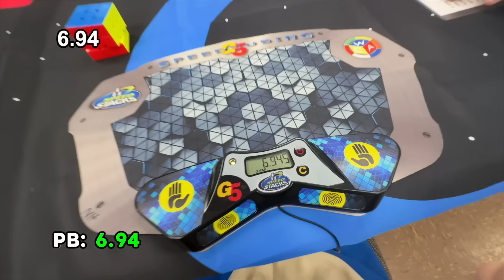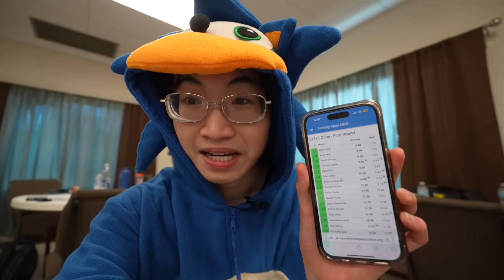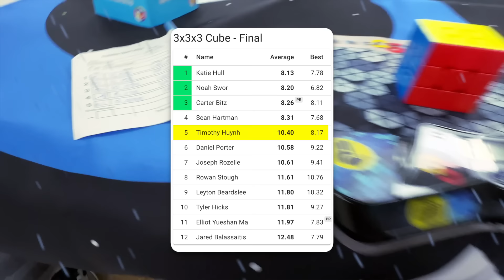Can Sonic win a Rubik’s cube competition?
A Random idea, idea I had to try…